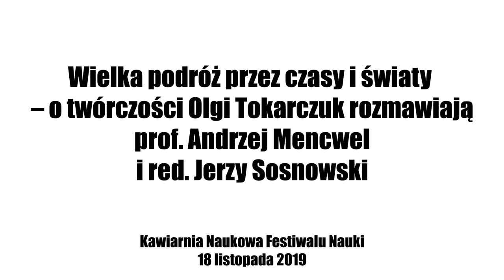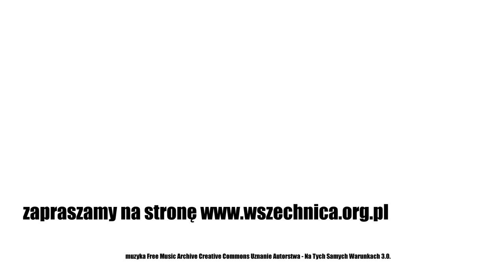Wielka podróż przez czasy i światy. Rozmowa o twórczości Olgi Tokarczuk - A. Mencwel, J. Sosnowski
Rozmowa prof. Andrzeja Mencwela i red. Jerzego Sosnowskiego, Kawiarnia Naukowa Festiwalu Nauki, 18 listopada 2019 [1h07min]

Olga Tokarczuk to druga Polka, która została uhonorowana literacką Nagrodą Nobla. Prof. Andrzej Mencwel i red. Jerzy Sosnowski podczas spotkania w Kawiarni Naukowej Festiwalu Nauki rozmawiali o tym, w jaki sposób w twórczości pisarki obecne są kategorie podróży i czasu. Goście Kawiarni mówili również, gdzie w pisaniu noblistki – która jest zdeklarowaną feministką – dostrzec można wyjątkową, kobiecą perspektywę w patrzeniu na świat.

Punktem wyjścia do rozmowy stała się debiutancka powieść Tokarczuk „Podróż ludzi księgi”. Podroż i czas w twórczości pisarki w ujęciu zaproponowanym przez prof. Mencwela i red. Sosnowskiego to pojęcia metaforyczne, jakie stale się zazębiają. Podróż odbywają nie tylko bohaterowie fabuły, ale też czytelnik. Wędrówka, jaka jest udziałem tego ostatniego, to podróż w czasie. Rolę przewodniczki pełni autorka, która po mistrzowsku opanowała tę umiejętność. Tokarczuk znakomicie czuje się zarówno w XVII-wiecznej Francji, jak i we Wrocławiu początku ubiegłego stulecia, gdzie toczy się akcja jej innej powieści – „E.E.”.

Podróż przez wieki jest czymś, co umyka intuicyjnemu rozumieniu świata. Jest czymś, co ma charakter czysto metafizyczny. Postawienie na piedestale wartości duchowych, charakterystyczne w prozie Tokarczuk – na co zwrócił uwagę red. Sosnowski – kontrastowało silnie na tle epoki, w której przyszło jej debiutować. W latach 90., kiedy ukazała się „Podróż ludzi księgi”, obowiązywał raczej kult pieniądza, niżeli kult ducha.

Twórczość Olgi Tokarczuk, rozumiana jako podróż w czasie, ma jeszcze jedną charakterystyczną cechę. Jest w przeszłości i jest teraz. Tym można tłumaczyć obecne w „Księgach Jakubowych” czy „E.E.” elementy ahistoryczne, która mogą drażnić czytelnika dobrze obeznanego z czasami, gdzie autorka umieszcza bohaterów powieści. Prof. Mencwel: „To też opowieść o tym, który to opowiada”. Red. Sosnowski: „Jest to raczej opowieść imaginacyjna o świecie, którego już nie ma, a nie rekonstrukcja świata, tak jak on by był dalej”.

W trakcie podróży, którą Tokarczuk odbywa w czasie, nie zapomina o swojej kobiecości. Noblistka, która słynie z feministycznych poglądów, nie przenosi jednak wyznawanych wartości na grunt literatury wprost. Nie umyka jej jednak wyjątkowa kobieca perspektywa w patrzeniu na świat. Jak ujął to prof. Mencwel, „ona odkrywa kobiece bogactwo świata, które nam mężczyznom jest niedostępne najzwyczajniej w świecie”. „To nie jest proza walcząca, to jest proza opowiadająca”, uzupełnił tę myśl red. Sosnowski.

Nade wszystko – tu również dyskutanci byli zgodni – prozę Tokarczuk świetnie się czyta.

Więcej w nagraniu rozmowy.

Prof. Andrzej Mencwel – historyk i krytyk literatury i kultury polskiej, antropolog kultury, eseista, publicysta

Jerzy Sosnowski -  pisarz, publicysta, dziennikarz telewizyjny i radiowy. Z wykształcenia jest historykiem literatury